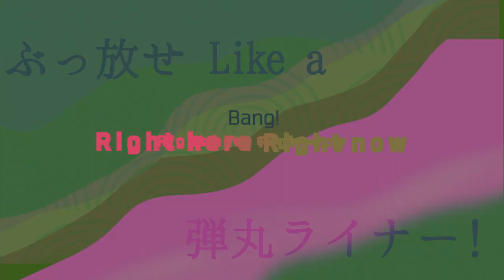【声真似】GO!!!歌ってみた【オリジナルMV】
NARUTO主題歌「GO!!!」をボイスミニドラマを交えつつ
NARUTO声真似主で歌ってみた！！

＝キャスト＝

＝イラスト＝

(立ち絵)

ミニキャラ

ゆげ

＝動画＝

＝MIX＝
・赤じゃむ